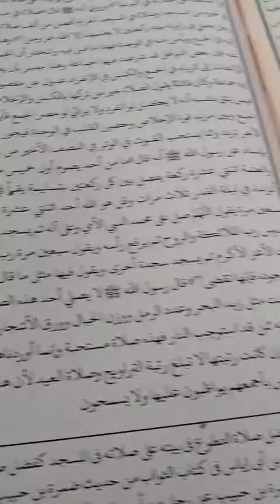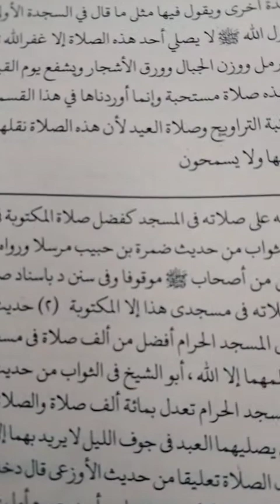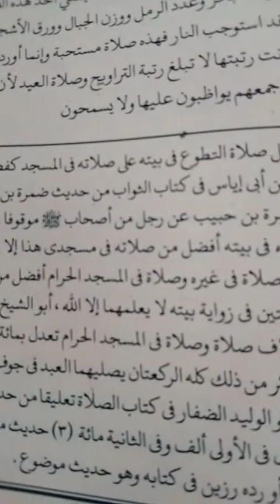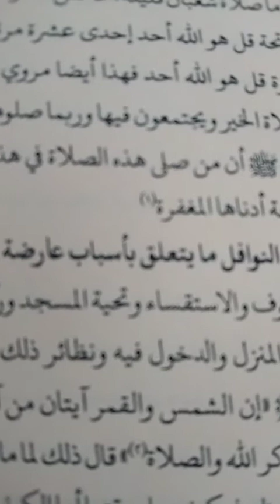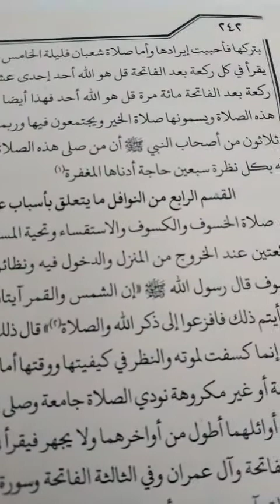إحياء علوم الدين ومما يستحب القنوت في الوتر في النصف الثاني من رمضا